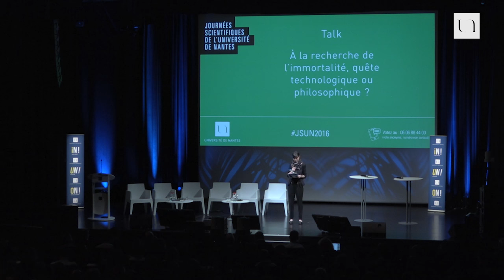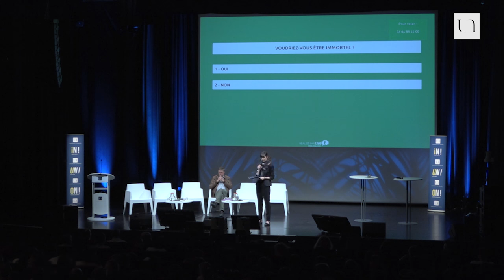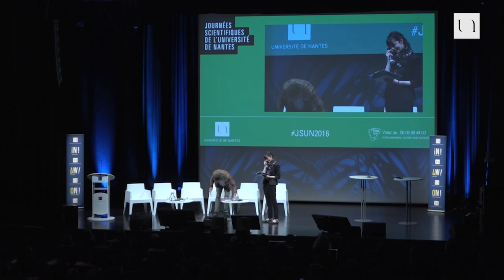Jean-Michel Besnier - À la recherche de l'immortalité, quête technologique ou philosophique ?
L'immortalité a toujours été un fantasme, un mythe, mais plus pour longtemps car on parle aujourd'hui de l'immortalité dans les laboratoires de recherche. Les nanotechnologies, la biologie, l'informatique ou encore les sciences cognitives pourraient bien un jour nous rendre immortel. Des chercheurs et ingénieurs de la Silicon Valley liés au mouvement des transhumanistes réfléchissent à une perspective d'un monde sans maladie, d'une vie illimitée. En parallèle, un autre champ de recherche se développe qui vise à réparer, guérir l'Homme. C'est de cette problématique que le philosophe Jean-Michel Besnier revient dans ce talk.